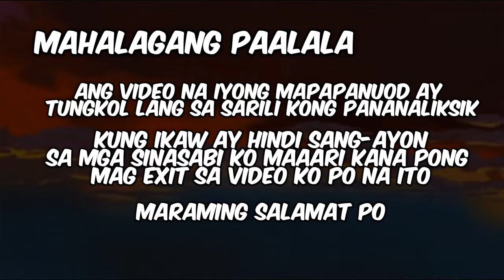ANG PALPAK NA PAGSAKOP NI LIMAHONG SA PILIPINAS